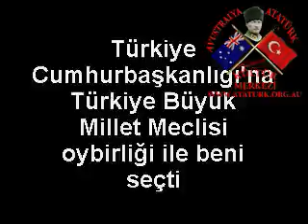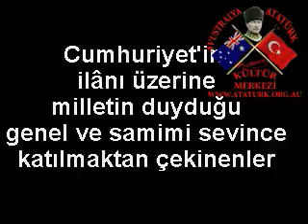Atatürk Büyük Nutuk (Söylev) 367